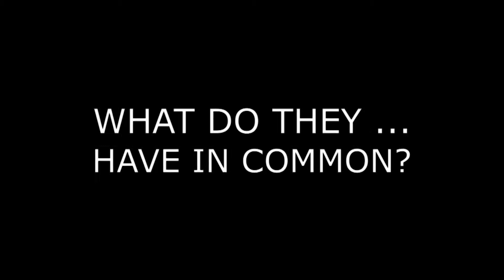Liaskovsky - Odikadze, ISR | 2013 World Youth Latin R4 C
Artyom Liaskovsky - Liana Odikadze, ISR, dance the Cha Cha Cha in the semi-final of the 2013 WDSF World DanceSport Championship Youth Latin in Chengdu, CHN, on 13 July.